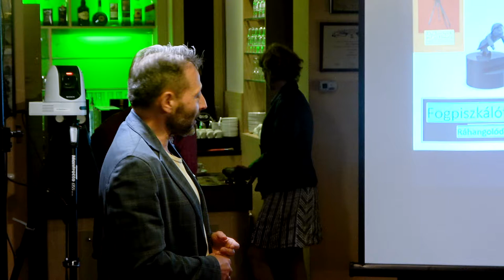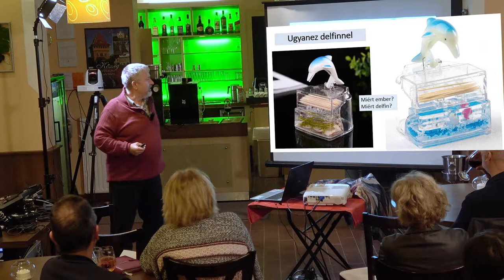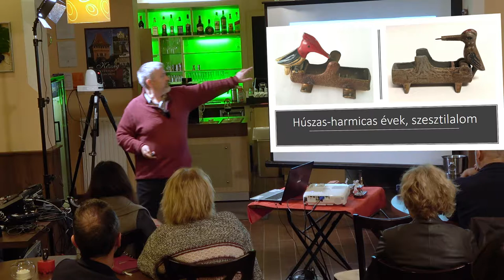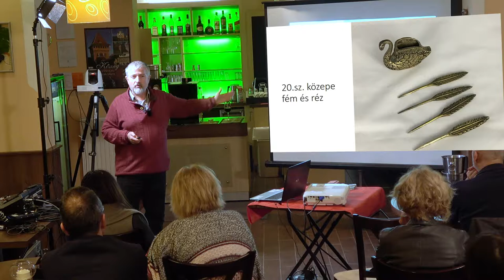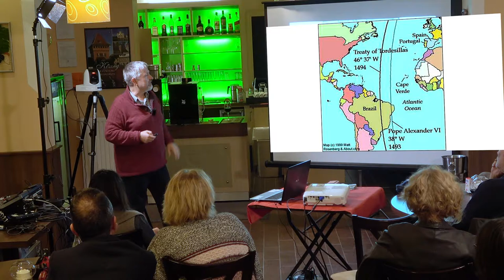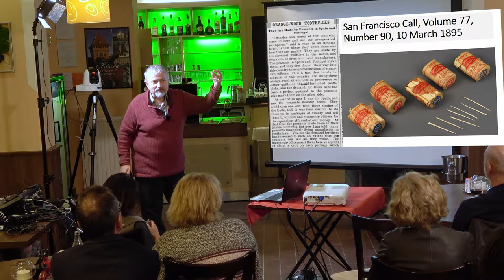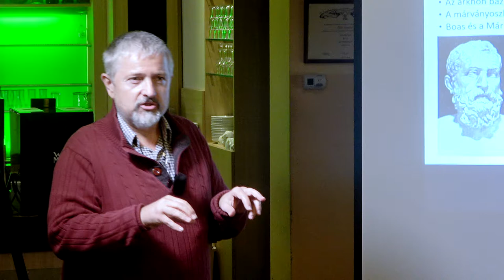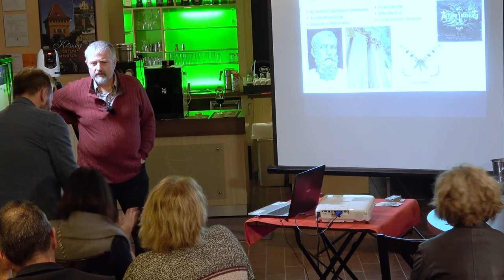Fogpiszkálótartók, madarak, narancsfák – Ráhangolódás a kultúraváltozás finomszerkezetére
Tudomány a kocsmában

Előadó: Z. Karvalics László történész (FTI-iASK kutató, habilitált egyetemi docens, SZTE BTK)

Időpont: 2019. október 14. hétfő 18.00 óra

Helyszín: Tóth Pincészet Borház – Kőszeg, H-9730 Rákóczi Ferenc u. 6.